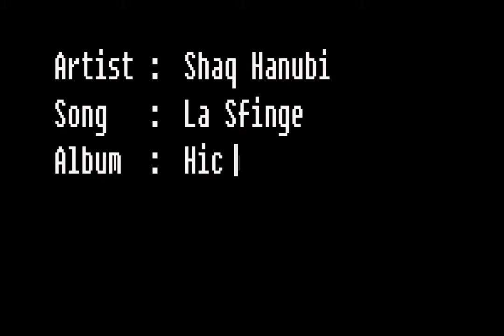SHAQ HANUBI - La Sfinge (Official Lyric Video)